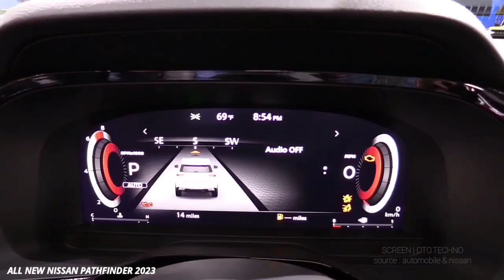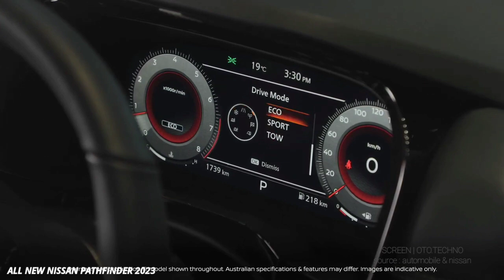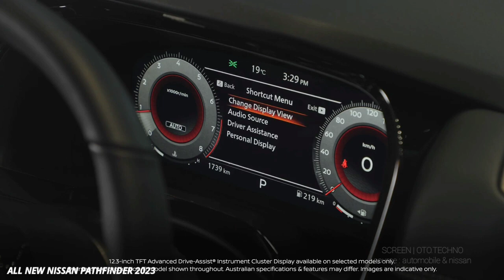DAMPINGI X-TRAIL..! Nissan Pathfinder 2023 Hadir di Indonesia!? "Lawan Palisade,Pajero & Mazda CX-9"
suv7/8seater#nissan#Pathfinder2023#indonesia#terranoreborn
SUV BARU DAMPINGI X-TRAIL..! Nissan Pathfinder 2023 Hadir di Indonesia!? "Lawan Palisade,Pajero & Mazda CX-9"

SUV keluarga besar Nissan Pathfinder 2023 yang serba baru. Lihat desain interior dan eksteriornya, fitur dan hal lainnya di video ini.
Nissan Pathfinder 2023 akan tiba di akhir tahun ini, melengkapi armada SUV baru dari merek tersebut – di samping Qashqai dan X-Trail baru.
Artinya, mulai tahun 2023, Nissan Australia akan beralih dari salah satu jajaran produk tertua di antara merek-merek besar, menjadi salah satu yang terbaru.
SUV besar Pathfinder generasi kelima mengisi kekosongan besar dalam jajarannya, dengan stok model generasi sebelumnya telah habis pada pertengahan tahun 2021.

Konfigurasi kabin tujuh dan delapan kursi akan ditawarkan. Seperti pendahulunya, itu akan bersumber dari Amerika Serikat, seperti saingan berat Toyota Kluger.
Pesaing lainnya termasuk Mazda CX-9 dan Hyundai Palisade. Sementara Nissan Australia mengklaim Pathie baru menawarkan "kemampuan ke mana saja" dan ingin menyebut versi ini lebih "kasar" daripada pesaing utamanya, itu bukan body-on-frame 4x4 dengan kisaran rendah seperti generasi ketiga.
model yang dijual antara 2005 dan 2012 (atau, dalam hal ini, Ford Everest atau Toyota Prado). Semua model akan ditenagai oleh mesin bensin V6 3,5 liter yang menghasilkan tenaga 202kW dan torsi 340Nm, dipasangkan dengan transmisi otomatis sembilan kecepatan dengan dayung. Tidak ada tanda-tanda pilihan hibrida atau diesel. Penggerak depan dan semua roda akan tersedia, yang terakhir memiliki tujuh mode pengaturan berkendara dan medan. Itu juga dilengkapi dengan perlindungan bagian bawah bodi yang diklaim, tetapi hanya pada Ti unggulan. Nissan juga menyebutkan kapasitas derek trailer rem 2700kg, dan mode derek kendaraan khusus dan program stabilitas goyangan trailer. Pathfinder generasi baru memiliki tampilan yang lebih berotot dari sebelumnya, overhang depan yang lebih pendek, pilar yang lebih ramping, lampu depan LED berbentuk C dan garis atap 'mengambang', yang memungkinkan penggunaan cat dua warna untuk pertama kalinya pada model ini. Itu juga dilengkapi dengan sembilan airbag, termasuk tas tirai yang mencakup ketiga baris tempat duduk, menurut Nissan. Sistem penggerak semi-otonom bermerek 'Pro-PILOT' terbaru Nissan juga memulai debutnya di Pathfinder sebagai penyertaan standar pada varian ST+ ke atas. Fitur-fitur baru lainnya yang tersedia untuk model ini termasuk kursi kapten individu 'EZ-FLEX' baris tengah, kerai belakang, tampilan baru yang jauh lebih tajam, dan kaca spion digital. Papan nama Nissan Pathfinder berasal dari generasi pertama 4x4 yang retro-keren dan kokoh yang dijual antara 1987 dan 2005, memberi jalan kepada generasi kedua yang lebih lembut yang dijual antara 1996 dan 2004 (dengan dial AWD baru), dan generasi ketiga berbasis D40 Navara dijual antara tahun 2005 dan 2013. Versi sebelumnya yang lebih bulat dan lebih lembut dijual antara tahun 2013 dan 2021, dan hadir dengan opsi hibrida untuk sebagian besar siklus hidupnya – meskipun tidak terlalu efisien. Nissan Australia belum menawarkan harga Pathfinder 2023, tetapi kami memiliki spesifikasi 'berjalan' yang diharapkan. Nissan Pathfinder 2023 akan membanggakan jajaran model empat tingkat dan pilihan kursi kapten di baris kedua ketika tiba di Australia akhir tahun ini.
Saingan untuk SUV besar populer seperti Mazda CX-9, Hyundai Palisade dan Toyota Kluger, Pathfinder generasi kelima juga menawarkan kapasitas penarik rem 2700 kilogram, yang diklaim Nissan sebagai yang tertinggi di segmennya. Pathfinder baru dibuat di Amerika dan powertrain hybrid saat ini tidak tersedia di pabrik. Ini berarti Nissan tidak akan memiliki saingan untuk Toyota Kluger hybrid, yang saat ini merupakan bagian yang sehat dari penjualan Kluger. Seperti sebelumnya, Pathfinder akan tersedia di depan atau all-wheel-drive, dengan AWD yang dibutuhkan untuk mencapai kapasitas penarik 2700kg. Delapan kursi ditawarkan sebagai standar, tetapi seperti Mazda CX-8 dan CX-9, Pathfinder versi Ti unggulan menawarkan pilihan dua kursi kapten di baris kedua

Di Indonesia nama mobil Nissan Pathfinder agak asing, namun di beberapa Negara lain kendaraan ini jadi pesaing Fortuner dan Pajero Sport.

Tapi tahu kah kamu kendaraan Nissan Pathfinder ternyata sudah ada di Indonesia sejak tahun 90an sob.
SUV ini akan dipasarkan dengan harga antara 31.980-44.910 dolar AS (setara Rp 448 juta- Rp 630 juta).
Akankah Nissan model baru ini akan masuk Indonesia tahun 2023 mendatang?